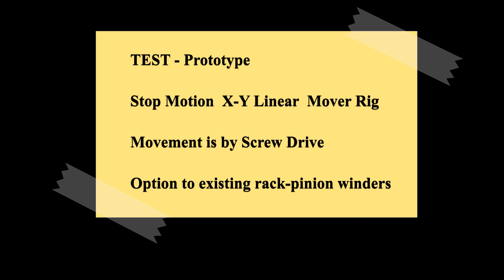X-Y Linear screw drive Stop Motion mover rig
Just an early test prototype. Made with common hardware parts. No precision metal work machining. This was a rough test from last month (September) and the results are a bit wobbly. A stop motion puppet rig mover should have reasonably steady & smooth movements.  There is a NEWER version of this, which I posted on the channel here.

STOP MOTION WORKS
Stop Motion Works & Retro FX
Lionel Orozco
ECLECTIC STUFFS